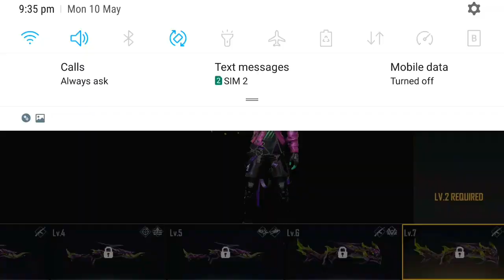I GOT EVO GUN M1014 !! || FREE FIRE || Sallu Plays || GREEN FLAME DRACO || FADED WHEEL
About Me

If You Enjoy This Video So

✔Next Advance Server Confirm Date
✔Free Fire New Advance Server
✔Advance Server Free Fire
✔New Upcoming Updates and events in free fire